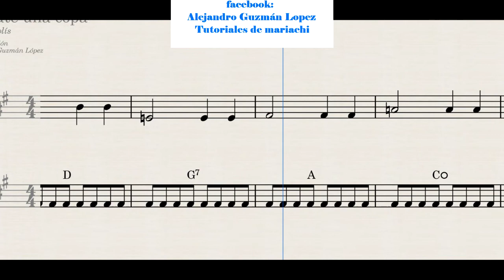Tomate una copa Armonia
Ya puedes adquirir la partitura por whatsapp en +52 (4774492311) a solo $10 pesos mxn cada instrumento o $1 usd Ya puedes adquirir la partitura por whatsapp en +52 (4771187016) a solo $10 pesos mxn cada instrumento o $1 usd